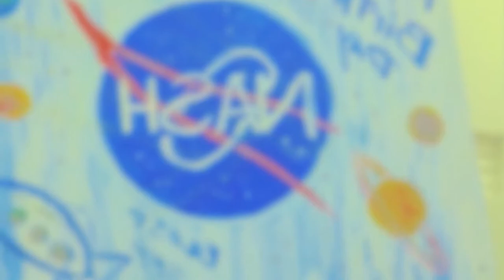Nash 5th birthday